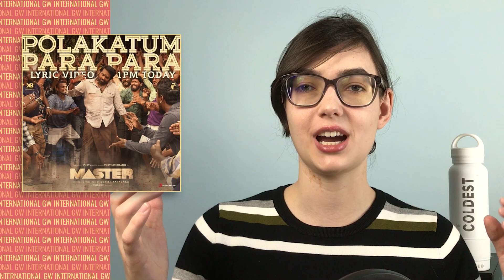ALEXA REACTS to POLAKATUM PARA PARA Lyric | Master | Vijay | Vijay Sethupathi | Anirudh Ravichander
GREAT WHITE & CO. MERCH